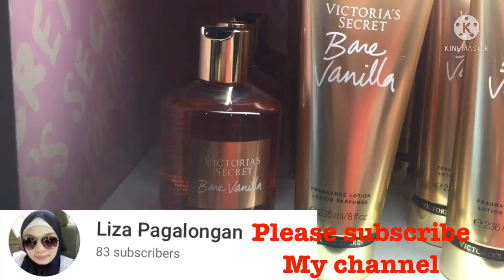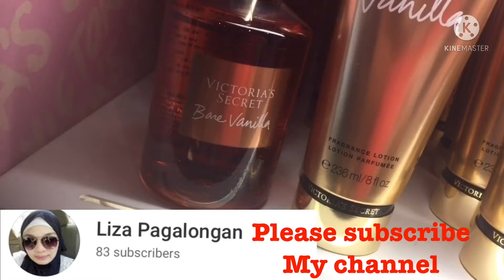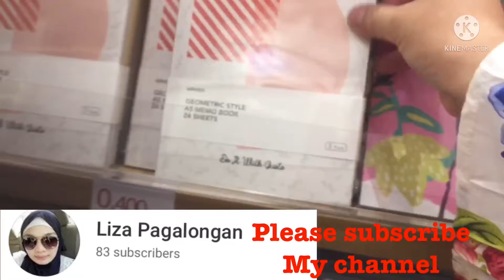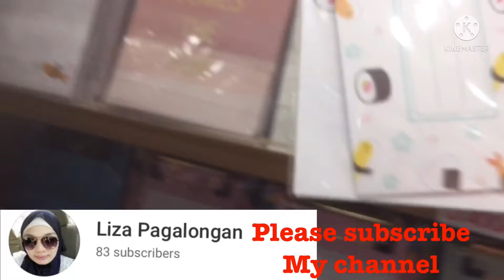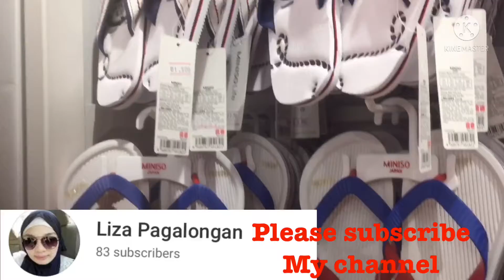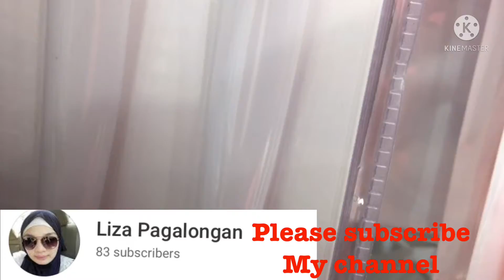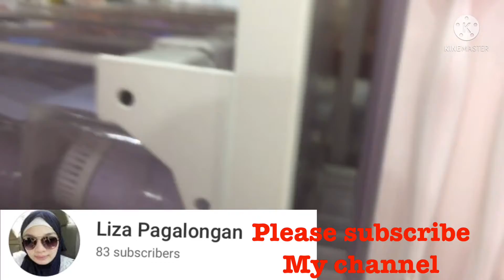My day off Nakapasuk parin aq ng mall kahit wala pang